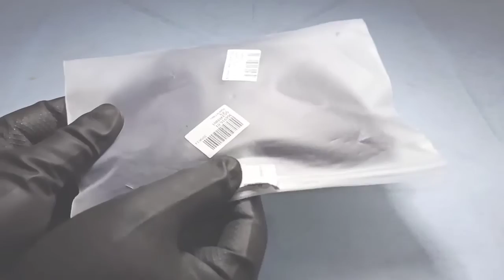WEST BIKING Topi Bersepeda untuk Pria dan Wanita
Topi yang sangat nyaman untuk bersepeda, bahan lembut dan breathable